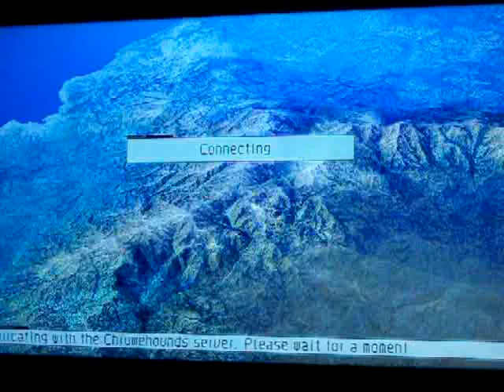ACV squadron VS xxxPROTEGExxx